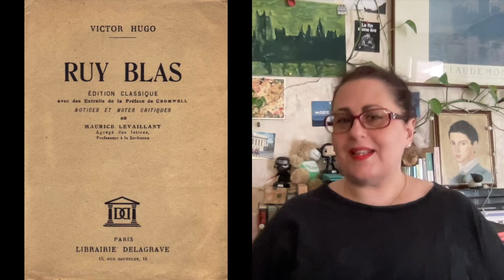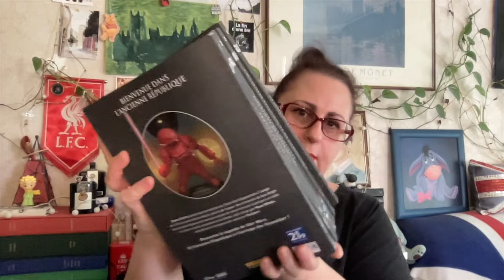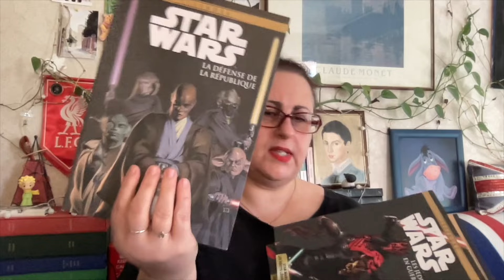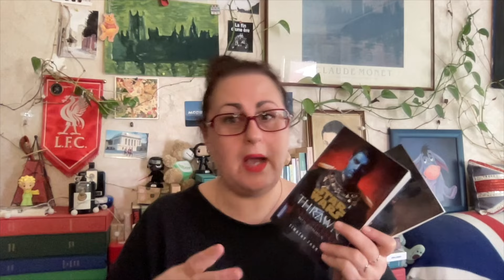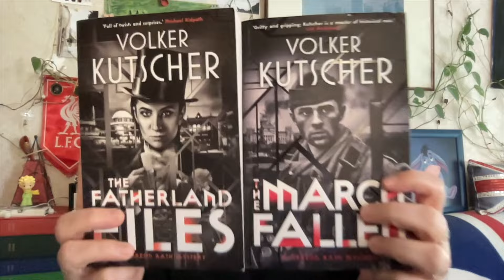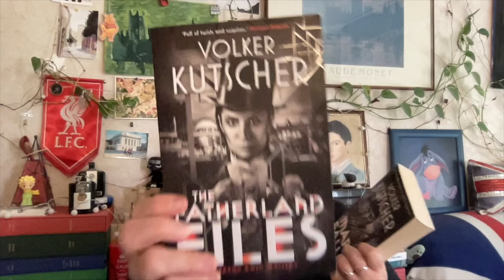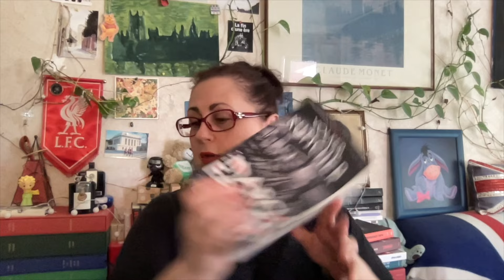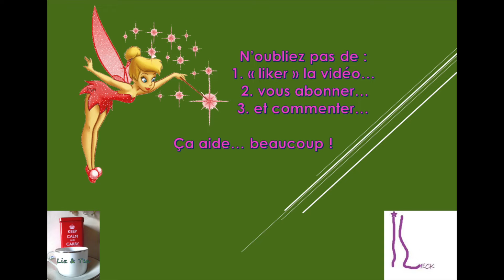Pile à Lire n°61 - Mai 2024 : un inspecteur, un Amiral, etc.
Rooh, par ici les détails

Bonjour,

Voici le programme du mois de mai 🙂

BD Starwars
2 livres sur le Grand Admiral Thrawn
7m2 de Jussi Adler Olsen
Tomes 4 et 5 des enquêtes de Gereon Rath de Volker Kutscher

Avec mes potes, on va se marrer, je le sens !

xx
Lisa

Crédits photos : merci  au Général Hux (pour sa figuration !)

'les devoirs" Point 15. Suis-je obligé d’indiquer l’intention commerciale de mes publications ? Oui, si votre publication ou contenu vise à promouvoir un bien ou un service et si vous avez bénéficié d’une contrepartie pour sa diffusion : paiement, partenariat, pourcentage sur les ventes, produits gratuits, voyages, invitations… En tant qu’influenceur, vos avis, retours d’expérience ou vos crash test peuvent être assimilés à une pratique commerciale. Vous avez donc des obligations à respecter au regard du code de la consommation, dont la transparence sur le caractère publicitaire. Non, si votre publication vise seulement à informer sur un produit pour lequel vous n’avez reçu ou ne recevrez aucune contrepartie.